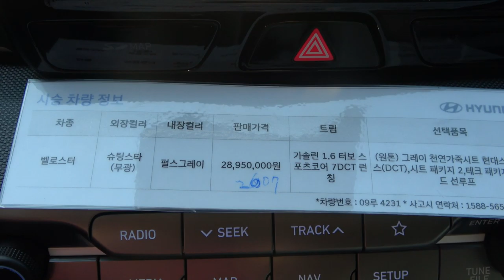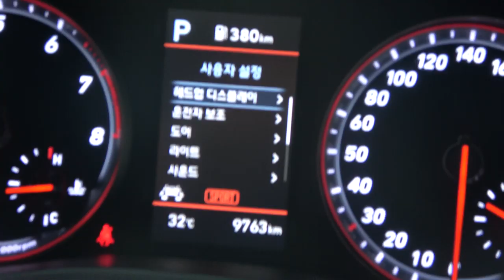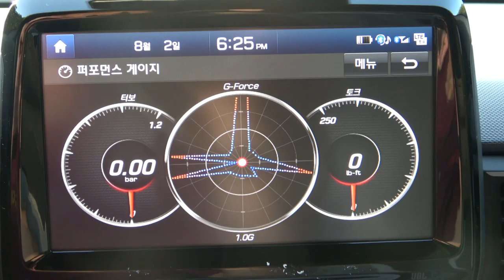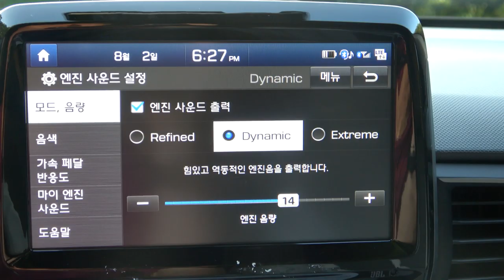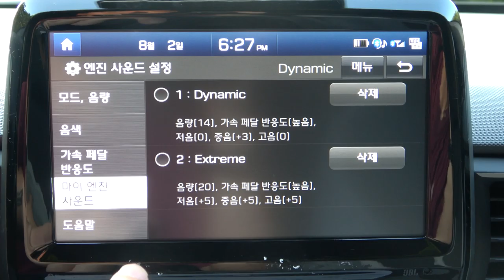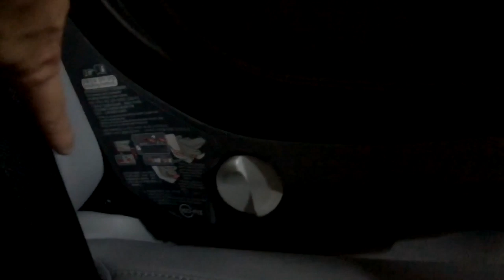현대 벨로스터 커스텀핏 익스트림 드라이빙 에디션 시승기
현대 벨로스터 커스텀핏 익스트림 드라이빙 에디션은 현대의 고객참여 프로그램인 H옴부즈맨의 산물입니다. H옴부즈맨은 현대가 소비자와 더 가까이 만나겠다고 시작한 프로그램인데 벌써 3기를 맞았다고 하네요.
기존에 있던 벨로스터 1.6터보를 바탕으로 파워트레인은 그대로 두고 성능 강화 파츠들을 다수 썼습니다. 빌스테인 쇽업소버, 스테빌라이저 바, 언더브레이스 바, 강화부시 컨트롤 암을 넣었습니다. 그 외 소소한, LED실내등같은 편의사양도 추가했고요.
H옴부즈맨 2기에서 개선했으면 좋겠다고 강조한 부분이 아마 단단한 하체가 아니었나 싶습니다. 지난 12월 펜스튜디오 최민석 실장의 벨로스터 N을 시승하며 이 차는 완전 스포츠 지향이라 세컨드카로 두고 트랙가서 달려야 제대로 탈 수 있겠다는 생각이 들었습니다. 데일리카로 쓰기에는 너무 딱딱한 세팅과 강력한 성능 때문이죠. 하지만 이번 벨로스터 익스트림 드라이빙 에디션은 일상생활에서도 충분히 사용할 수 있겠습니다. 물론 단단한 부분은 있지만 감내할 수 있는 수준입니다. PS4타이어도 나무랄 데 없으면서도 충분한 성능을 보여 잘 어울리고요. 벨로스터N은 피렐리 P제로였죠.
벨로스터 N처럼 뒤에서 백파이어가 터지는 건 없습니다. 하지만 사운드 제너레이터로 운전자가 원하는 대로 사운드를 조절할 수 있습니다. 하지만 익스트림일 경우에는 투머치에요. 인위적이기도 하고 사운드가 툭툭 끊길 때가 있습니다. 다이내믹 까지가 마지노선입니다. 아니면 아예 끄고 자연스러운 흡배기 사운드를 듣는 것도 나쁘지 않죠. 참, 흡배기 하니까 생각났는데 벨로스터 익스트림 다이내믹 에디션에는 aFe 흡기시스템도 들어갔습니다. 흡기 개선이 이뤄지며 좀 더 시원한 퍼포먼스를 내는 데 조금이나마 일조하지 않나 싶어요.
하지만 이 1.6L 터보 엔진은 터보래그가 잘 느껴집니다. 이른바 ‘꽝터보’까진 아니지만 가속페달을 밟으면 엔진 반응이 나오는 데 약간의 틈이 있습니다. 그리고 7단 DCT도 평소에는 크게 아쉬운 게 없지만 이런 터보래그와 맞물려서 그런지 가끔 지나친 변속기 보호 로직으로 약간 멍해지는 때가 있습니다. 신경 쓴다면 한없이 신경 쓰일 부분이지만 차의 움직이는 특성을 파악하고 달린다면 충분히 대응하고 예상하며 달려나갈 수 있습니다.
그래서 더 아쉽습니다. 하체 성능은 참 좋거든요. 일반적으로 타기에도 훌륭하고 스포티하게 내몰아도 운전자에게 아주 재미있고 믿음직한 모습을 보여주니까요. 참, 브레이크도 아쉬워요. 초반 답력이 없다가 확 올라오는 경향이 있습니다. 그래서 살살 밟다가 어랏 하면서 꾹 힘줘 밟아 제동을 하게 되죠.
해외 시장에는 없는, 우리나라에만 있는 벨로스터 커스텀 핏 익스트림 드라이빙 에디션. 타보니까 저는 꽤 재밌었습니다. 운전자가 오롯이 쥐락펴락하며 갖고 놀 수 있는 성능이라 그 재미가 더 크게 느껴졌어요. 가격은 2607만원에서 시작하고 시승차는 2900여만원입니다. 벨로스터 N은 풀옵션으로 하면 거의 4000만원이죠. 작심하고 서킷이란 운동장에 가야 놀 수 있는 N을 택하시겠어요? 아니면 아무 때나 동네 놀이터 같은 일반 도로에서 편히 놀 수 있는 익스트림 에디션을 택하시겠어요?

현대 벨로스터 커스텀핏 익스트림 드라이빙 에디션
엔진 I4 터보
배기량 1591cc
0-100km/h 가속 NA
공인연비(복합/도심/고속) 12.4/11.1/14.2km/L(18인치 썸머타이어)
전장X전폭X전고 4240×1800×1400mm
기본가격 2607만원(시승차가격 2895만원)